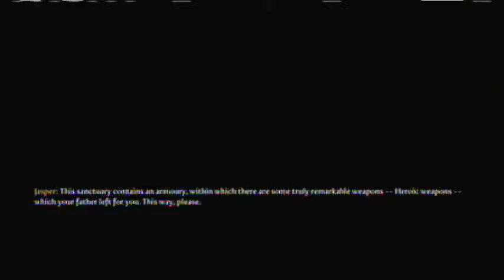WOLF ABUSERS - Fable III Pt. 1 w/ Evan and Justin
Today we burn some wolves and question our life choices.